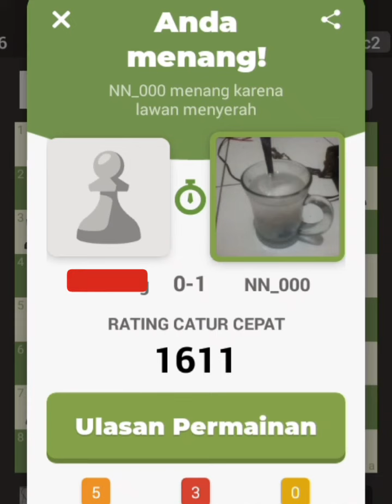10⏱️57.c2 Scandinavian Defense: Boehnke Gambit